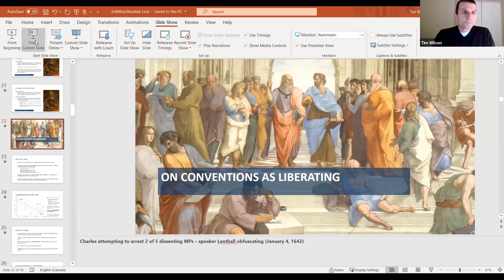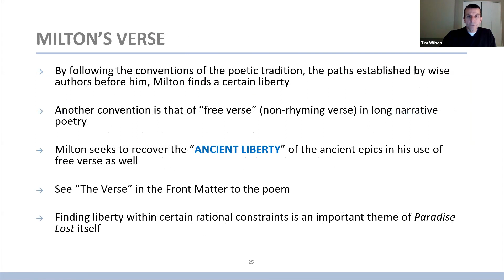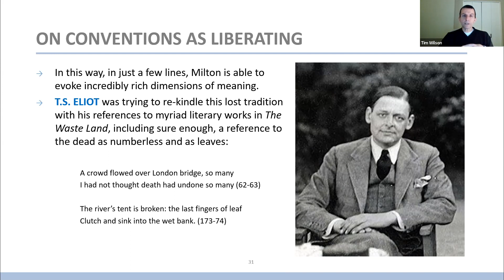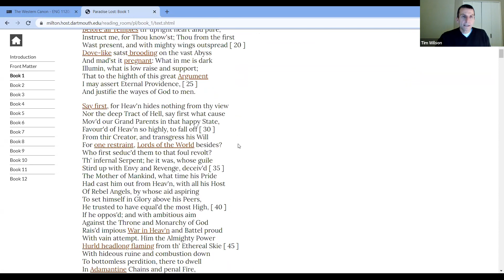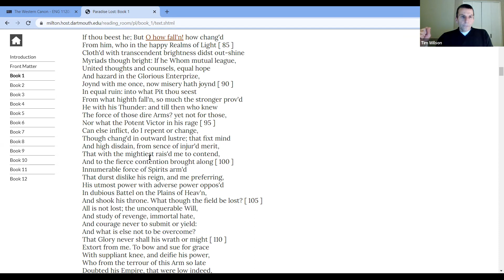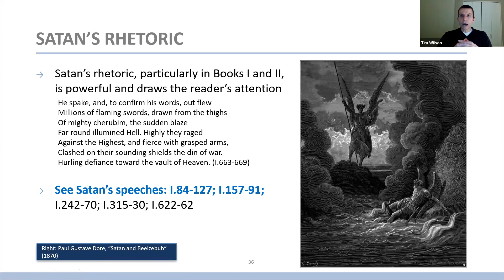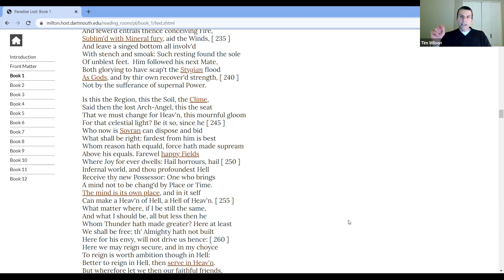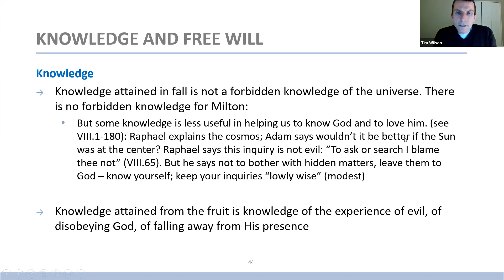ENGLISH 1120 -- Lecture 9: An Introduction to Paradise Lost II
English 1120 -- Time and History in Literature
Professor Timothy H. Wilson
Department of English, University of Ottawa (Winter 2021)

Lecture 9 discusses the nature of Milton's "ancient liberty", wherein he finds the constraints of rules and of tradition to be liberating. The lecture then explores the question of Satan more deeply -- discussing the history of Satan before Paradise Lost as well as the treatment of Satan in Book I.